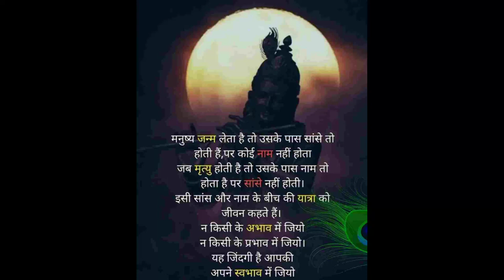shree krishna vani